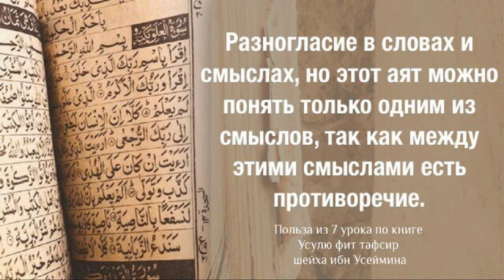Разногласие в словах и смыслах, но этот аят можно понять только одним из смыслов